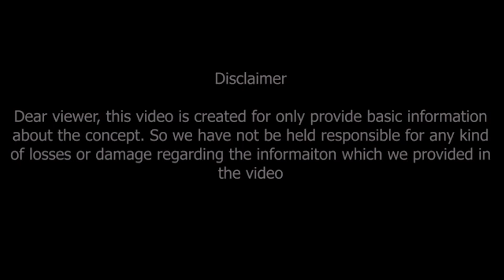ధనస్సురాశి ఆగష్టు రాశి ఫలితాలు | Dhanussu Rasi August 2022 Rasi Phalithalu | Dhanussu Rashi | Sagit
ధనస్సు రాశి ఆగష్టు 2022 రాశి ఫలితాలు
టెస్టింగ్ పీరియడ్.. వీరికి డబ్బు ఇవ్వద్దు..
Dhanussu Rasi August 2022 Rasi Phalithalu,
Dhanussu Rasi Rasi Phalithalu,
august 2022 Rasi Phalithalu,
Dhanussu Rashi,
sagittarius horoscope,

Dr V.V.MohanKumar
Astro-Numerologist
B.Tech,MBA,MA,PhD (Astrology)
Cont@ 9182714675